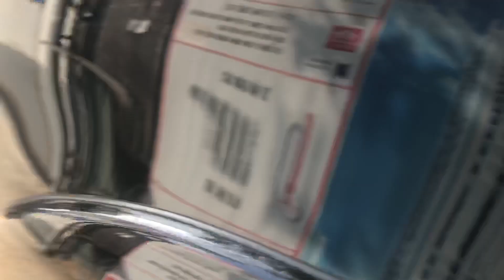Toyota Fortuner 1 cầu màu đen một chủ cực mới! Giá cực chất tội gì không mua! 0939063333